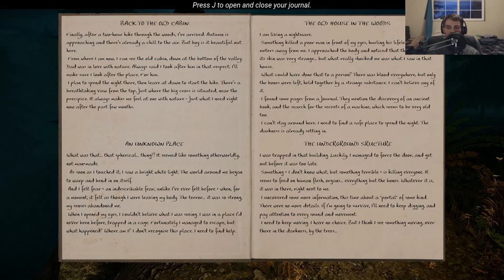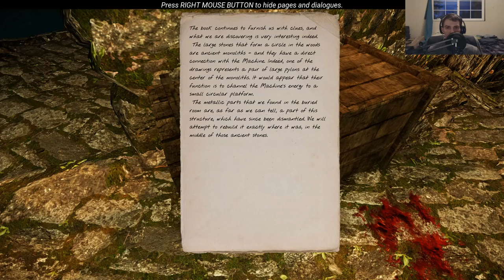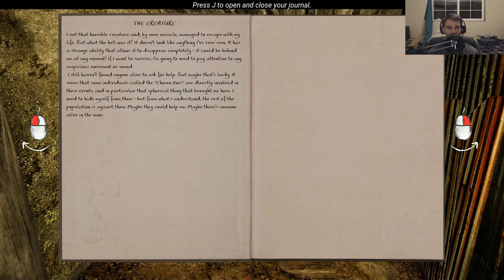WHY,WHY,WHY| THE LAND of PAIN#2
We go into that room that the key obviously was going to open.